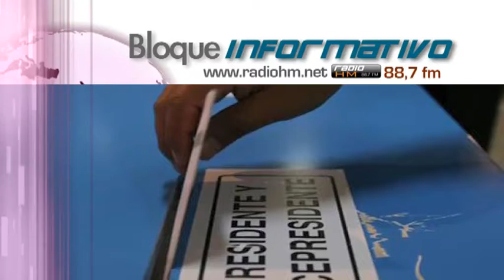Vídeo Noticia: Alejandro Giammattei será el nuevo presidente de Guatemala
Alejandro Giammattei, el candidato conservador, provida y contrario al matrimonio homosexual, ganó el domingo la segunda vuelta de las elecciones en Guatemala.